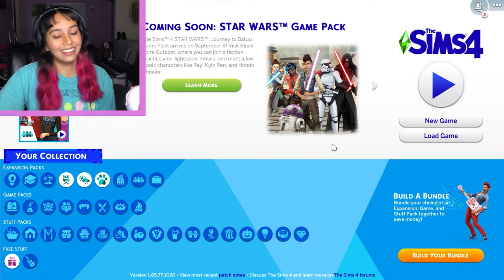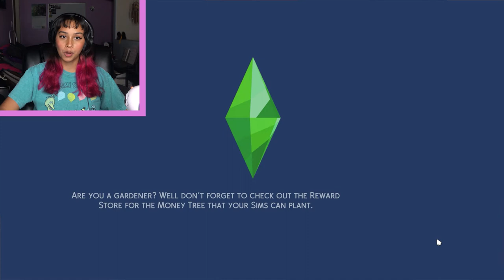MY TALENT AGENCY IS MEAN // SIMS 4 EP 3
YOU GUYS WANTED THE SERIES BACK SO HERE WE GO AGAIN! WELCOME BACK TO LUNA TIPTON AND ME EXPLORING SIMS 4

THIS EPISODE MY TALENT AGENCY IS REALLY MEAN AND CALLS ME STINKY AND AGGRESSIVE. WE ALSO COMPLETE A ACTING GIG AND START LIVE STREAMING.